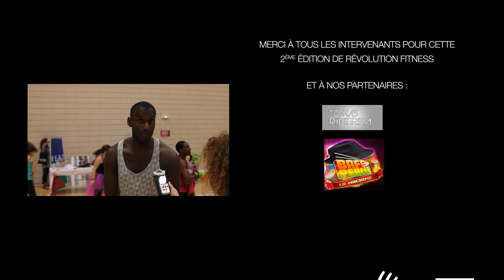Révolution Fitness 2014 By Vert Marine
Révolution Fitness 2014 au Palais des Sports Robert Charpentier à Issy-les-Moulineaux.